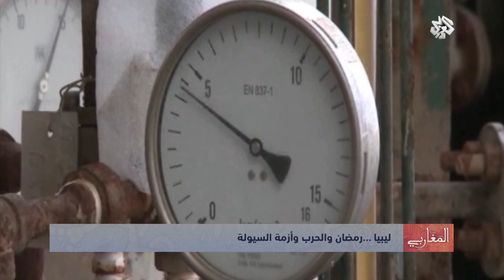المغاربي | الحلقة الكاملة 11 - 06 - 2016